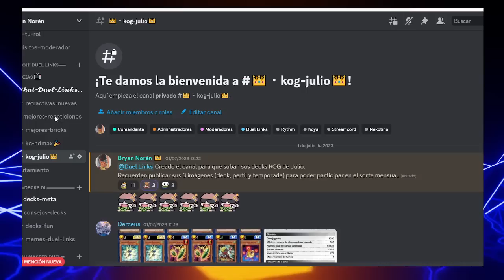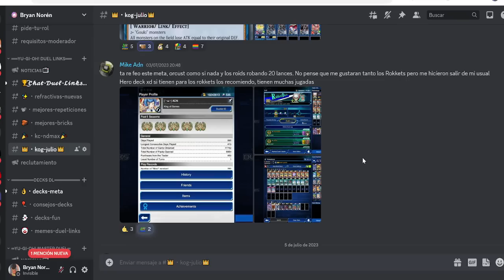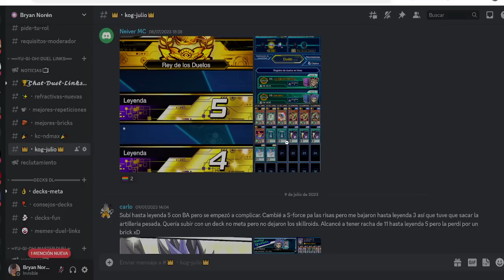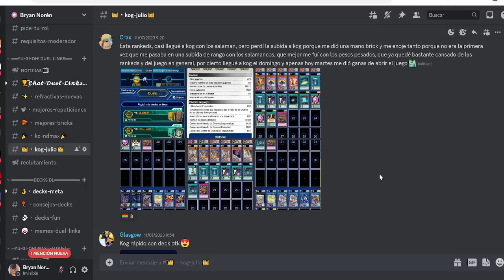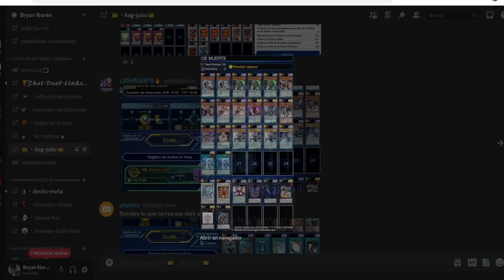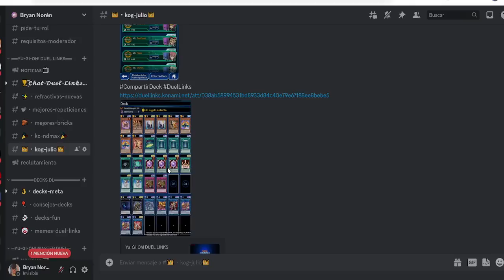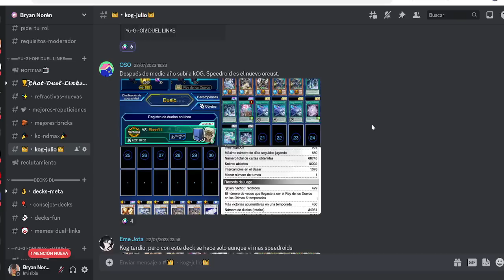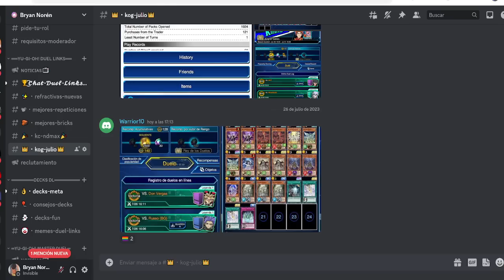TODOS los DECKS KOG de mi COMUNIDAD + SORTEO de ESTRUCTURAS | Yu-Gi-Oh! Duel Links